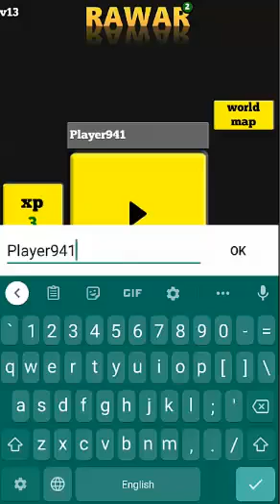RAWAR2 offline strategy game (RTS) | Android Gameplay 493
RAWAR2 offline strategy game (RTS) Game Features:
1. better strategic map generation with named rivers, seas, woods and mountainranges
2. upgradable buildings
3. xp-system
4. monster summoning
5. smarter enemies
6. cleaner map drawing
7. 4 types of resources